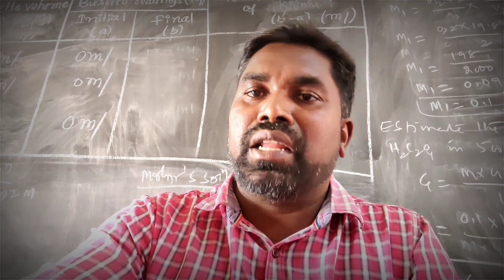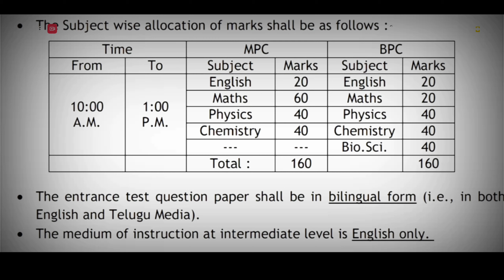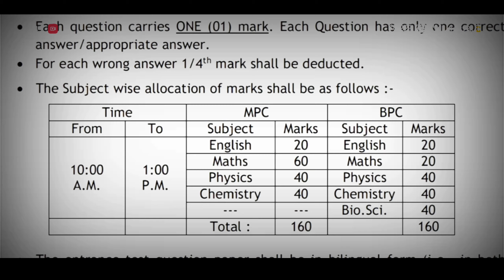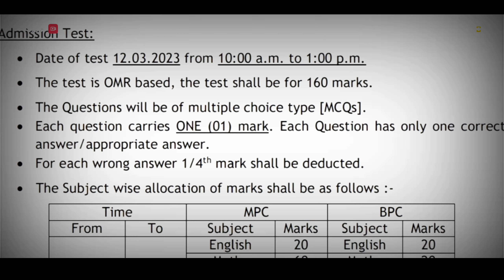TTWR COE ENTRANCE EXAM DETAILS IN TELUGU,COE ENTRACE EXAM PATTERN 2023